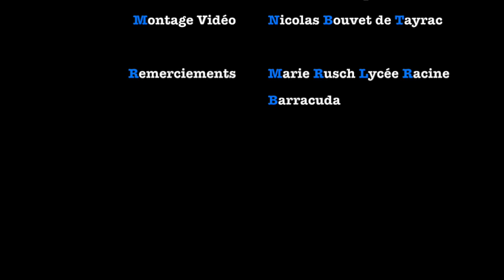Arabesque - MUMOS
Ce clip est la version longue de Arabesque de MUMOS : Duo Danse/ Harpe sur Arabesque 1 de Debussy.

Merci à Marie Rusch du Lycée Racine de nous avoir prêté les locaux.
Lycée Racine : 20 rue du Rocher 75008 Paris

Merci à Barracuda pour les costumes.
Barracuda : 9 Boulevard de Rochechouart 75009 Paris
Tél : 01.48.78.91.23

We are currently working on some major project for which you can help !